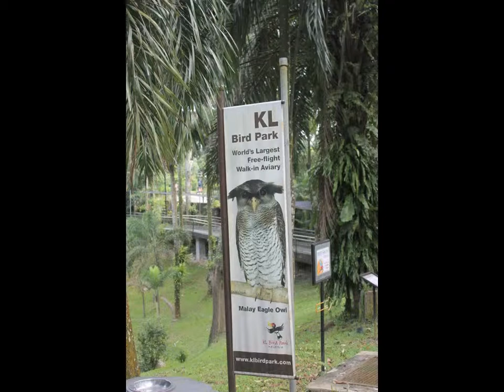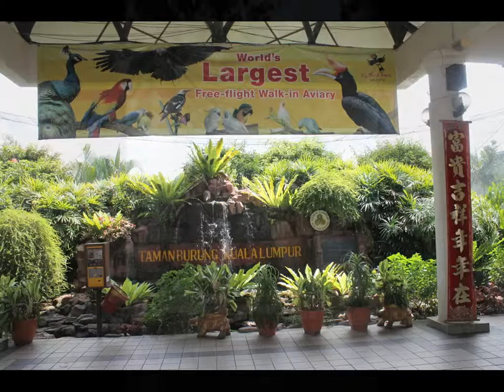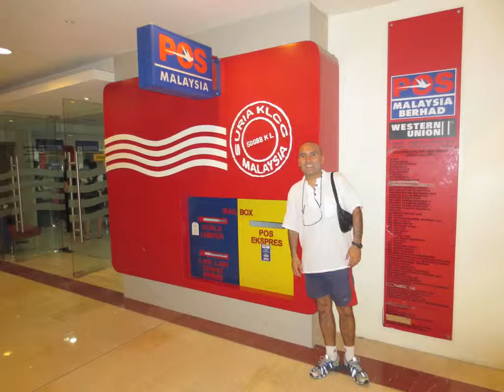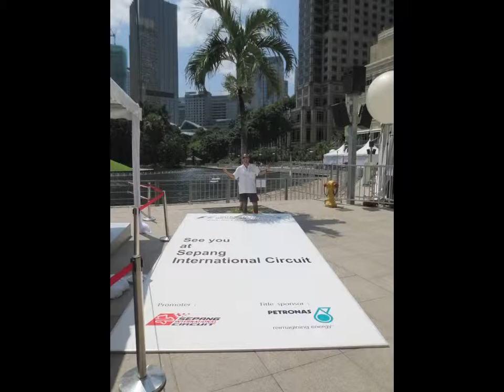Ignacio Tapia_Kuala Lumpur - MALAYSIA